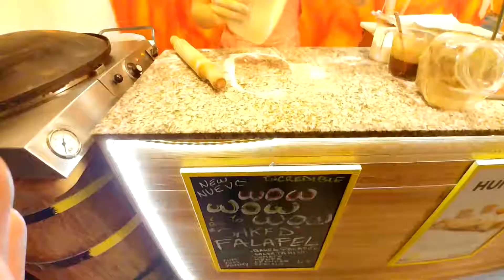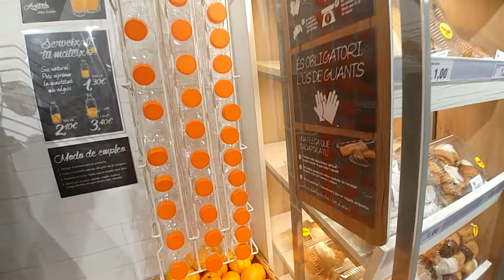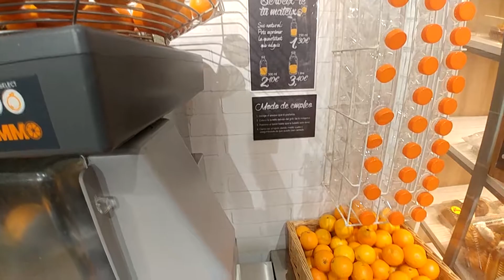Ein Tag in Barcelona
Ich zeige euch ein kleines Stück von Barcelona. Ich mag die Stadt und das Leben in der katalanischen Metropole. Kommt mit in den Park Güell oder an den tollen Stadtstrand. Schaut euch an wie die leckeren Fladenbrote bei Teddy´s Saj Sandwiches gemacht werden.